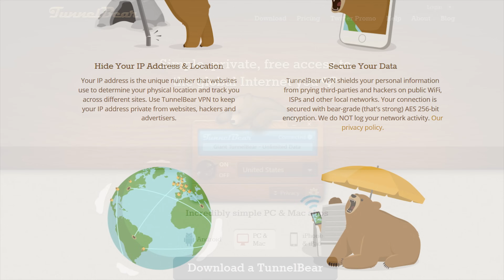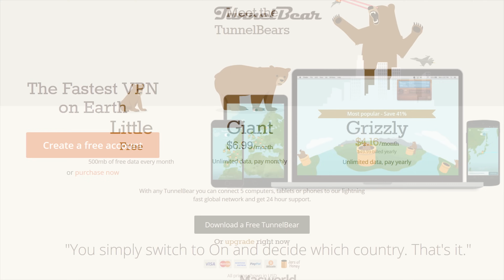Amateur Radio (Ham Radio) as Fast As Possible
Despite the growth of the Internet, ham radio is still a popular hobby. How does it work, and how is it still relevant in the digital era?